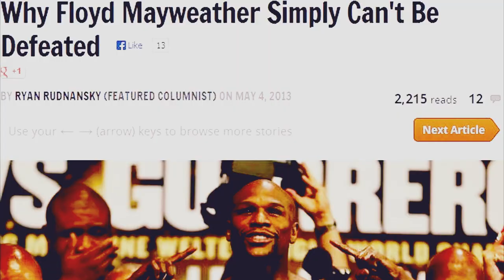Floyd Mayweather - You Need People Like Me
People been asking me to reupload this video , I've re-edited it added some new footage and the fights with Cotto & Guerrero so yeah i hope you like it..